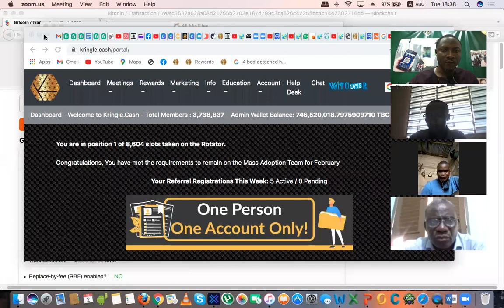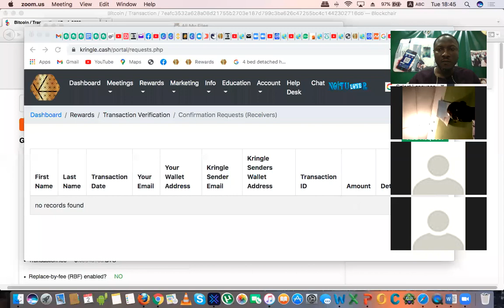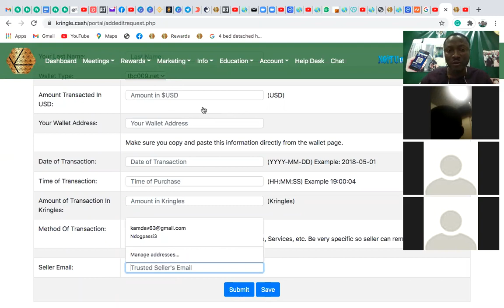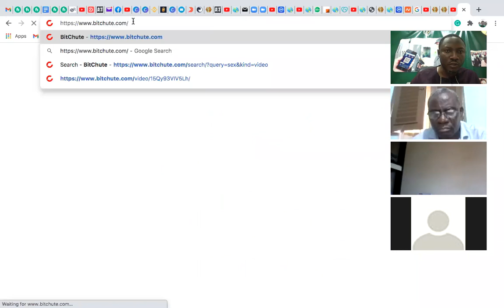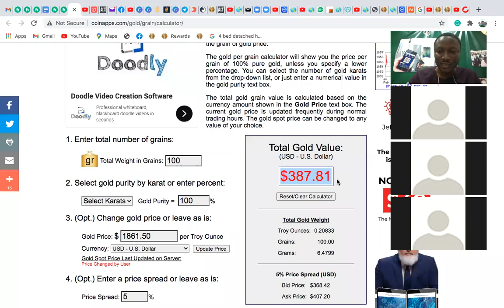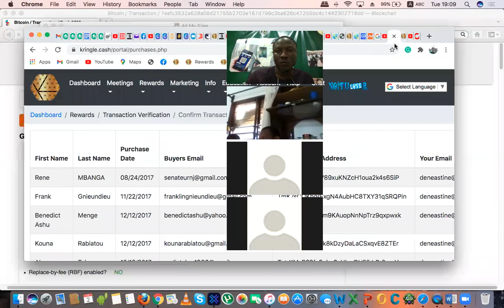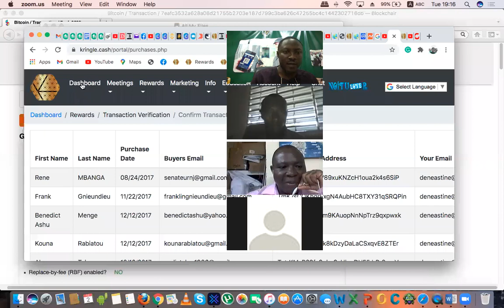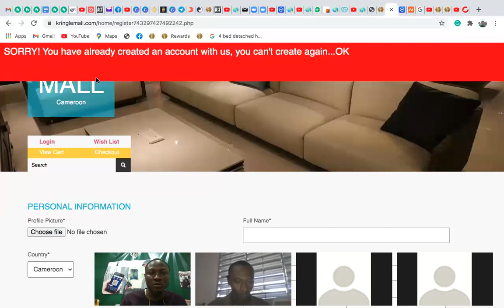Formation TBC Mond Francophone